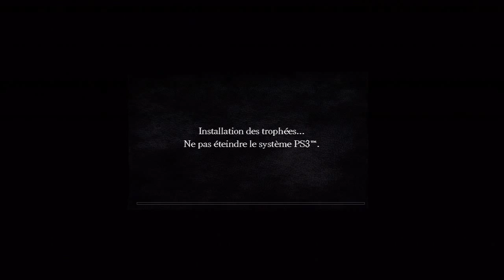Un cycle de jeu sur Dark Souls, épisode 11, passage par la case prison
Bonjour à tous, voici le onzième épisode de mon cycle de jeux orienté "qualité" CàD équilibré Force/dex, de Dark Souls, deuxiéme épisode de la série des souls dévellopé par from software, série riche d'une énorme liberté, et je vais essayer de montrer un maximum de chose sur ce jeux!

Si vous avez des questions sur moi et la chaine, go voir ma FAQ: